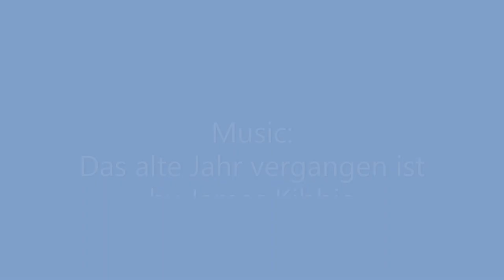Trondheim, Norway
In Search of Northern Lights Cruise
March 2, 2023
Viking Venus